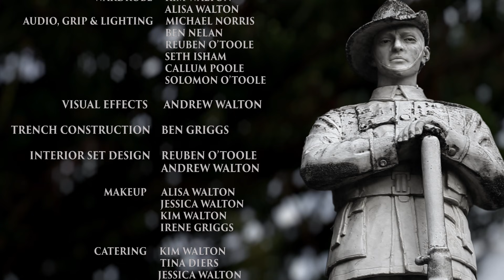THE BRAVEST I KNOW - 2015 Short Film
A past ANZAC veteran struggles with returning trauma and a deep sense of failure; after his son enlists for WWII.